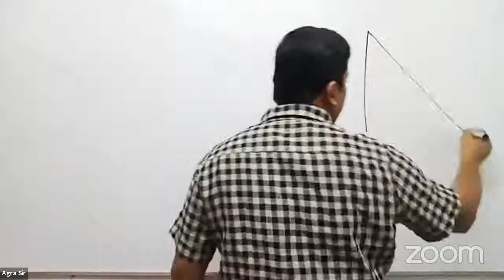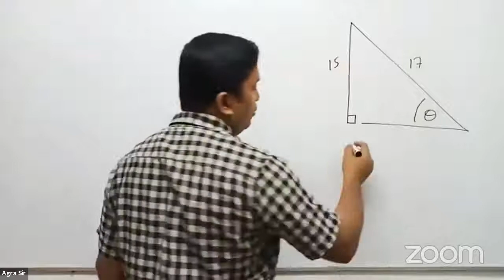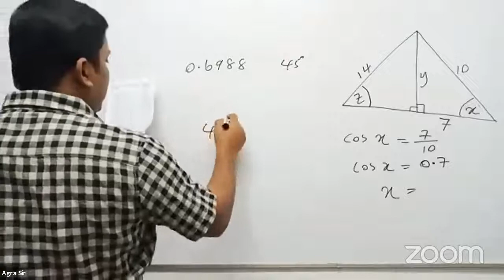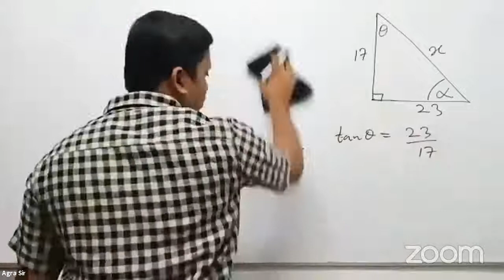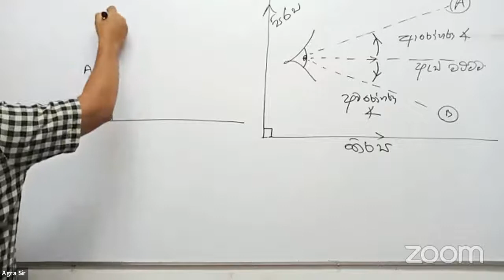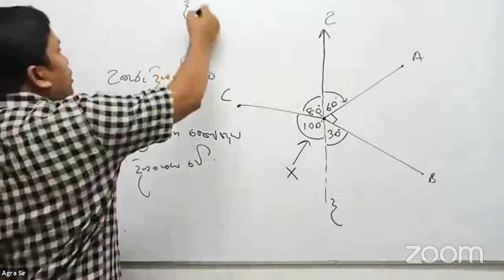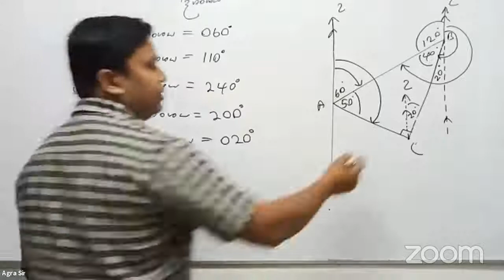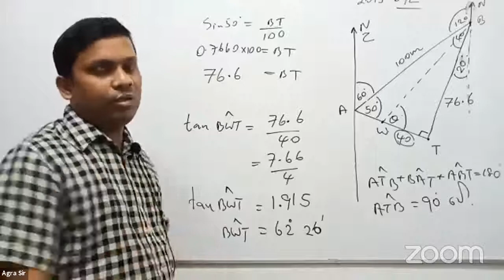Grade 11 - Maths trigno 5